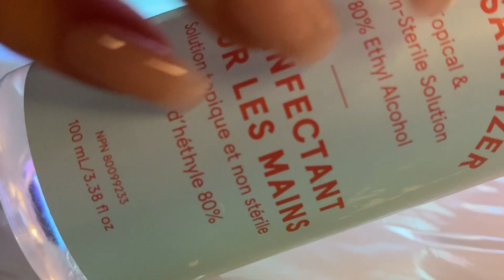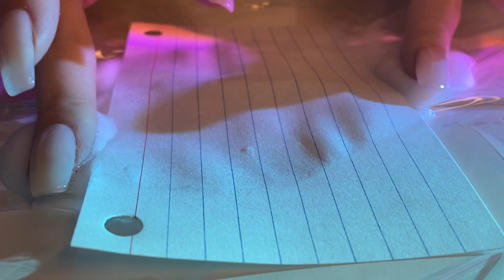ASMR Lofi Apple earphone mic triggers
💕Hope this video help you relax and hope you enjoy watching it💕

🔮Timestamp🔮
0:00 Intro&Preview
1:03 Nail tapping
1:12 Brushing
1:41 Lipstick
2:49 Spray
3:20 Foam
4:32 Gel